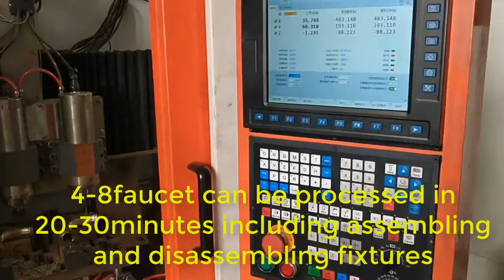Precision Multi-spindle Brass Tap Peeling CNC Machine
We are a brass tap peeling CNC machine manufacturer.  We have rich experience in faucet CNC machining. Our multi-spindle CNC milling machine is a high-efficiency faucet polishing machine.Our 8-spindle faucet peeling machine can process 200-250 pieces faucet bodies with high-quality finishing. One worker can handle 4machines together for loading and unloading workpieces. You can make some special designing faucet models such as textured patterns with our faucet peeling machine. The bronze chips will be 99% collected and recycled at a high rate(30 rmb/kg in China).
       4,6,8,10,12 spindles are optional.
00:00 Introduction
00:10 loading the faucets
00:20 fasten the fixtures
01:31 peeling the faucets
08:39 finished peeling one side